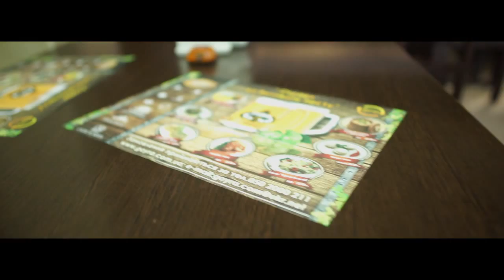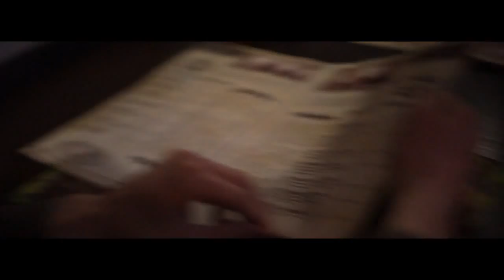АРТ «ГОЙРА» ПАБ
Арт-паб «Гойра»  – відмінне місце для зустрічі з друзями, проведення вечірок та свят. Тут унікальна музична атмосфера, яка надихає творчі душі українців. Відмінний гумор, забави та оригінальні розважальні програми звеселять кожного.
«Гойра» нагадує місце із уявлень українців про майбутню країну, про міцну родину, про щирість відносин та прагнення до свободи та самореалізації. Ця країна житиме вічно, її відвідуватимуть цікаві та щирі люди.
До зустрічі в арт-пабі «Гойра»! Відпочивайте та святкуйте з Гойра-а-а-а!!!

Україна, Чернівецька обл, м. Чернівці, Парковий проїзд, 2а.